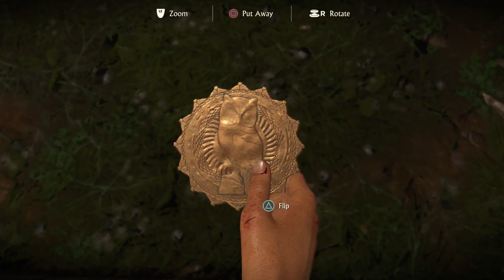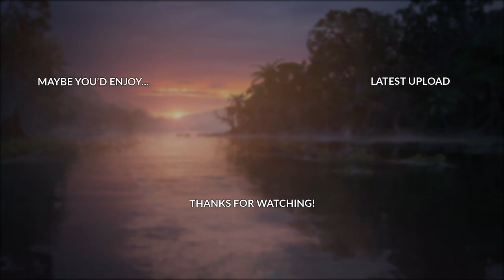Let's Play Uncharted: Lost Legacy Part 3 - Shiva's Axe [Uncharted Lost Legacy PS4 Blind Gameplay]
Let's play Uncharted: The Lost Legacy! Originally marketed as Uncharted 4 DLC, Uncharted: Lost Legacy features a brand new adventure starring Chloe Frazer. In part 3 of this blind let's play/gameplay, Chloe and Nadine find the Shiva's Axe symbol.
Uncharted Lost Legacy Playlist If you enjoyed the video, consider leaving a like and/or comment as support!

This is a let's play/gameplay of Uncharted: The Lost Legacy is on the PS4 in 1080p 60fps.

▬▬▬▬ VIDEO INFO ▬▬▬▬
• Game: Uncharted: The Lost Legacy
The Lost Legacy-game.com/
• Developer/Publisher: Naughty Dog / Sony Interactive Entertainment

▬▬▬▬ GAME INFO ▬▬▬▬

▶ Uncharted: The Lost Legacy Story Synopsis:

Fate is Never Written -- From award-winning developer Naughty Dog comes a brand new UNCHARTED game, starring Chloe Frazer.

In order to recover an ancient artifact and keep it out of the hands of a ruthless warmonger, Chloe must enlist the aid of renowned mercenary Nadine Ross and venture to India’s Western Ghats to locate the Golden Tusk of Ganesh. In Chloe’s greatest journey yet, she must confront her past and decide what she’s willing to sacrifice to forge her own legacy.

Uncharted: The Lost Legacy follows treasure hunter Chloe Frazer on her journey to recover an ancient Indian artifact. In order to track it down – and keep it out of the hands of a ruthless war profiteer – she must enlist the help of former paramilitary leader turned gun-for-hire Nadine Ross.

Together, Chloe and Nadine venture deep into the mountains of India’s Western Ghats to find the ruins of the Hoysala Empire and recover the legendary golden Tusk of Ganesh. Along the way, they’ll learn to work together and leverage their unique skills to unearth the mystery of the Tusk.

▶ Uncharted: The Lost Legacy Key Gameplay Features:
A New Lead Character: In an unprecedented move for the Uncharted franchise, Uncharted: The Lost Legacy will feature a new lead character – Chloe Frazer (Uncharted 2 and Uncharted 3) – with Nadine Ross (Uncharted 4) aiding her along the way.

An All-New Setting: For the first time, Uncharted: The Lost Legacy will take the series to the south-western coast of the Indian peninsula— the home of the former Hoysala Empire—which will feature an exotic mix of urban, jungle, and ancient ruins environments.

Dynamic Gameplay: Uncharted: The Lost Legacy builds upon the series’ acclaimed gameplay with new systems and refinements, including cinematic combat, exploration and traversal of jaw-dropping environments, complex puzzles, and more.

Uncharted Legacy: Includes action-packed moments and a captivating narrative that fans have come to expect from Naughty Dog and the Uncharted series.

▶ Uncharted: The Lost Legacy Review Scores:

Uncharted: The Lost Legacy has a score of 86/100 on Metacritic
Uncharted: The Lost Legacy has a score of 87/100 on OpenCritic